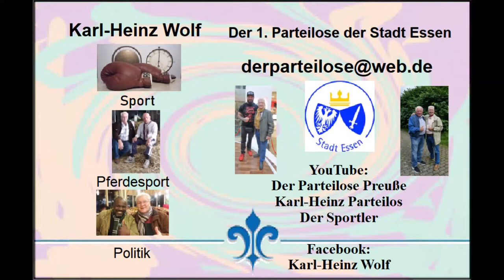Essen-Margarethenhöhe * Schlager trifft Pop * Sonnenklar TV Sommerfest DELUXE THE RADIOBAND Teil 4